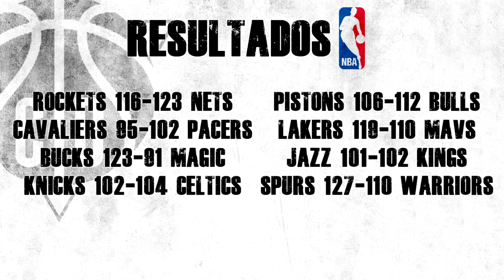LEBRON JAMES, LUKA DONCIC, HISTORIA NBA / ROCKETS DECEPCIONANTES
¡¡Bienvenidos a COSAS del BASKET!!

En este vídeo os traigo la NOTICIAS NBA 2019-20 donde hablaremos sobre el HISTÓRICO PARTIDO ENTRE LOS ANGELES LAKERS Y DALLAS MAVERICKS donde han destacado con triple-doble tanto LEBRON JAMES COMO LUKA DONCIC además de otros juagdores como son el caso de ANTHONY DAVIS o DANNY GREEN.

También analizaremos la derrota de HOUSTON ROCKETS con un mal partido de JAMES HARDEN con los triples junto con RUSSELL WESTBROOK frente a un regular KYRIE IRVING y unos buenos BROOKLYN NETS, sin olvidar la nueva derrota de GOLDEN STATE WARRIORS ANTE SAN ANTONIO SPURS Y las palabras derrotistas de DRAYMOND GREEN tras el partido.

- JOEL EMBIID Y KARL-ANTHONY TOWN LA LÍAN / JAMES HARDEN EXPLOTA